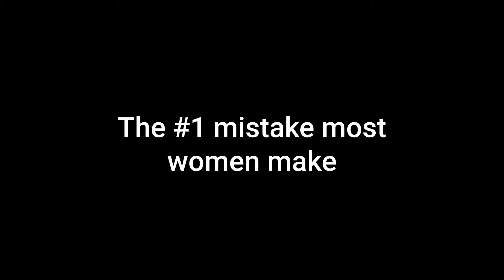AE22833_V4_intro4 no1 mistake (AE21531_V5).mp4